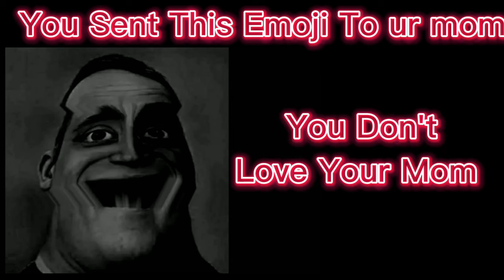Mr Incredible Becoming Sussy - You Sent This Emoji To ur mom